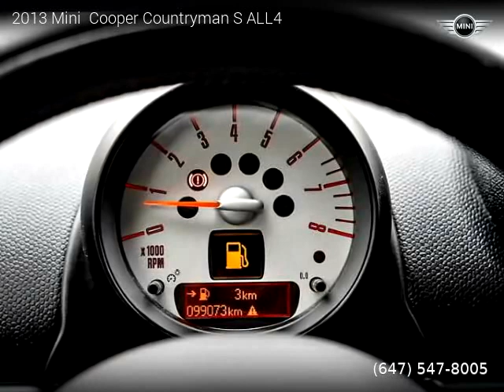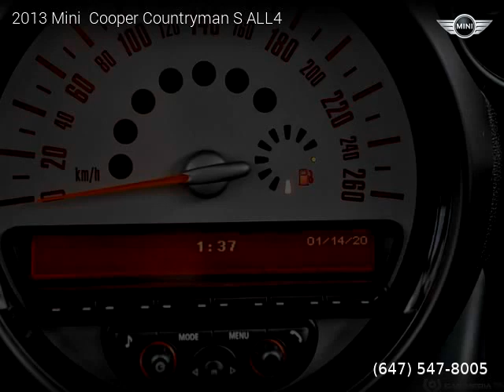2013 Mini Cooper Countryman - Octane Auto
Octane Auto
4614 Kingston Road
Scarborough, ON M1E2P4

2013 Mini  Cooper Countryman

Clean title, 99,073 kilometers, Manual, Wagon, AWD: All Wheel Drive, 4 doors, 4 cylinders, Gasoline, MPG City 11 and 13 in Hwy.